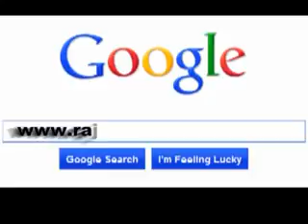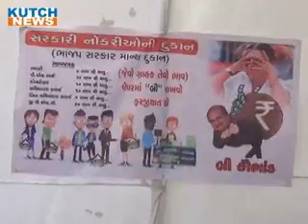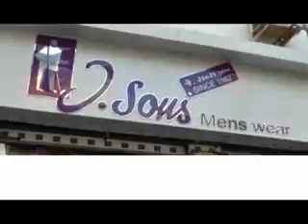B NEWS1920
2 જુલાઈ 2016  કચ્છ ન્યૂઝ ટીવી સમાચાર